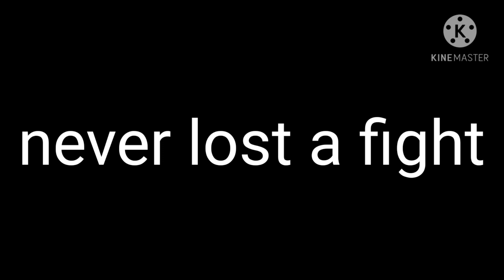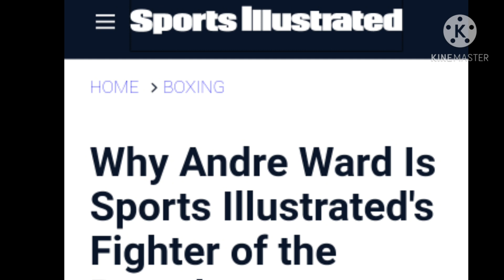Salute the Andre Ward now Hall of Famer